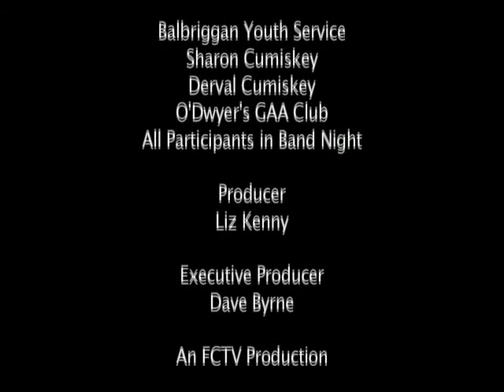Ballbriggan Bandnight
Foroige/Youth Service organises a 'Battle of the Bands' at O'Dwyers GAA club in Balbriggan